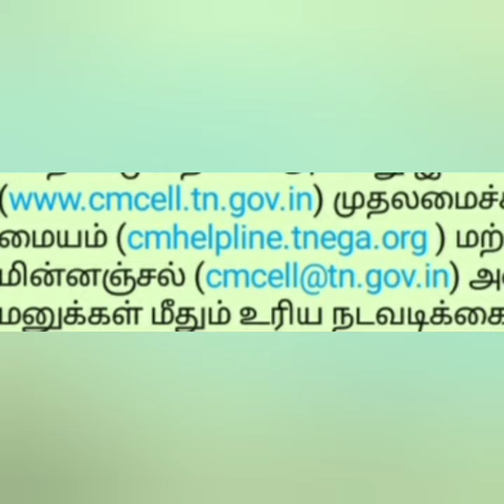முதலமைச்சர் மு க ஸ்டாலின் மக்களுக்கு வேண்டுகோள் விடுத்தார்! ""!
!!முதலமைச்சர் !!தலைமைச் செயலகம்!! முதலமைச்சர் தனிப்பிரிவு!! கோரிக்கை மனுக்கள்!! !!ஆன்லைன் புகார்கள்!! அரசு அதிகாரிகள்!! சென்னை!! !!மாவட்டம் !! !!இணையதளம் !!உதவி மையம் !!மின்னஞ்சல் !!மக்கள்!!